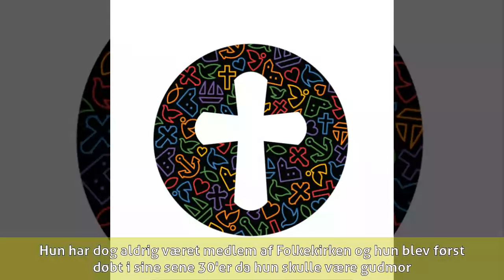Sofie Gråbøl - Baggrund